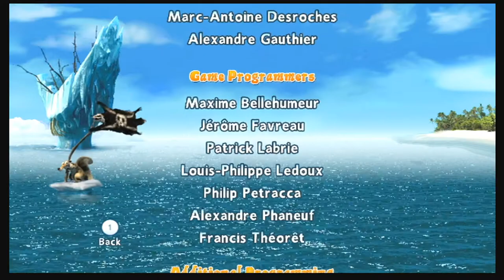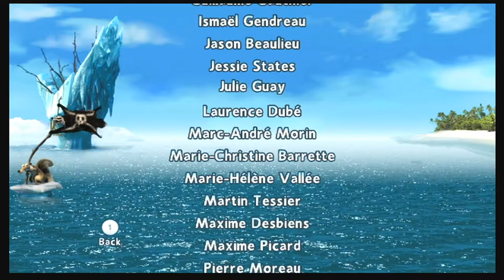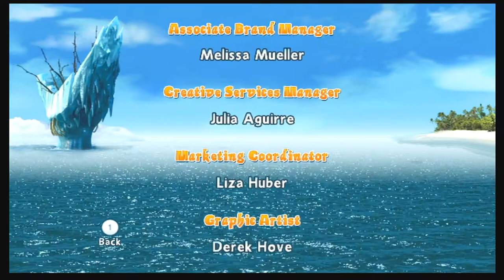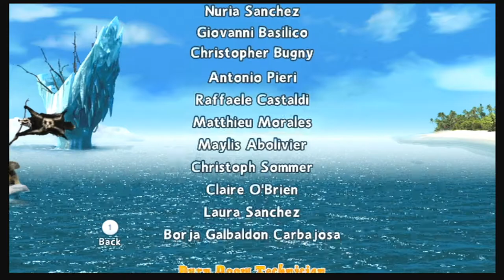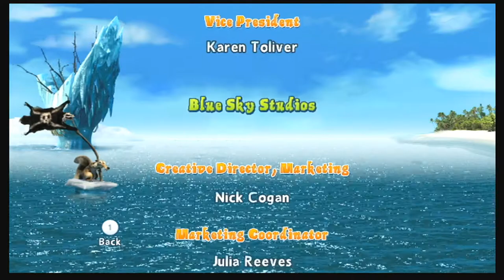Ice Age: Continental Drift - Arctic Games Wii Playthrough - One Of The Last Wii Games Released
When their island is set adrift in the midst of continental upheaval, Manny and the herd encounter a ragtag menagerie of seafaring pirates with a secret treasure. Having trouble deciding on how to split the treasure evenly, they collectively decide to settle the problem through a series of off-the-wall sporting events including ski jumping, ice smashing, and glacial hopping.

Ultimately, the winner of the most events will be entitled to the prize. As the prehistoric games begin, players must side with Manny and the herd, or the seafaring pirates to determine the fate of the riches.

Developer/Publisher: Activision

Platform: Wii